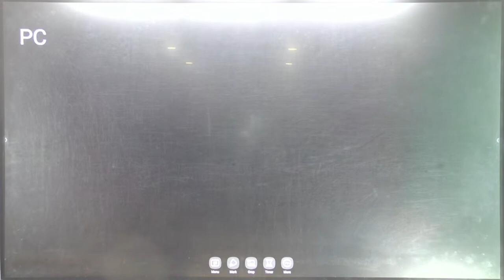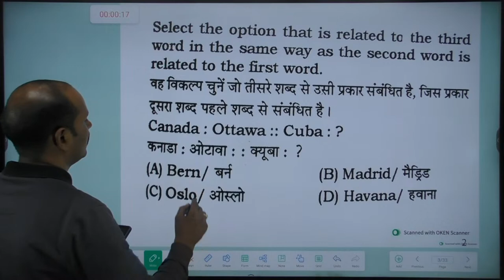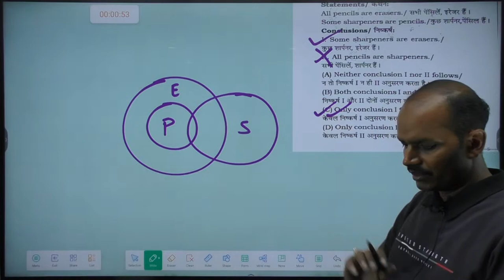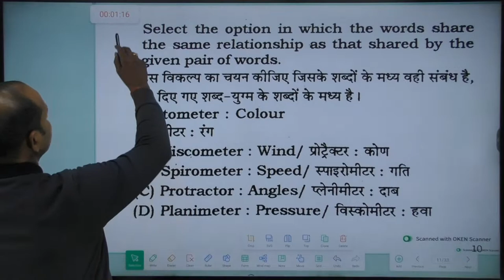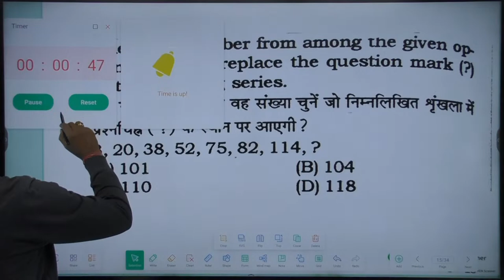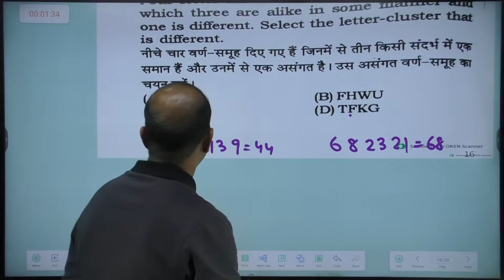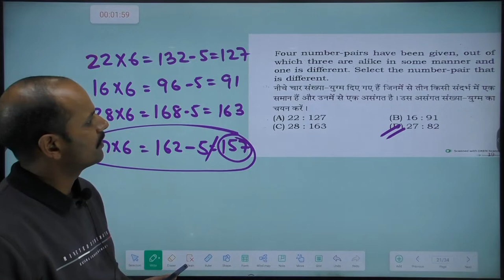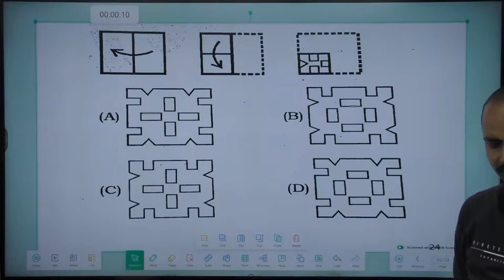SSC EXAMS/CGL/JEn/CHSL/GD/MTS....etc TEST SERIES P-83/By Dinesh Sir#a1concepts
SSC Question Paper PDF
SSC Question Paper with Answer
SSC Previous Year Paper
SSC paper pattern
SSC CGL SYLLABUS
Prep practice-papers
Candidates aspiring for the SSC exams can find exam, year, and shift-wise previous year question papers here. Candidates must practice the questions

I am DINESH AGGARWAL.
I have been teaching REASONING for competitive exams for the last 15 years. Currently I am teaching online at YOUTUBE & offline at JAIPUR.
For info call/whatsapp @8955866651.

reasoning best channel
reasoning complete course
reasoning complete course for ssc cgl
free reasoning classes
free reasoning classes for ssc cgl
free reasoning classes for banking
Channel for reasoning
Reasoning for competition
Competitive reasoning
reasoning classes
reasoning tricks
reasoning questions
reasoning practice set
reasoning top classes
reasoning classes
reasoning best book
reasoning series chapter
reasoning syllabus
reasoning sbi clerk
reasoning seating arrangement
reasoning analogy
reasoning and aptitude classes
reasoning analysis group d
reasoning alphabet series
reasoning all chapter in hindi
reasoning by dinesh aggrawal sir
reasoning coding decoding
reasoning calendar classes
reasoning clock
reasoning cgl
reasoning dice
reasoning direction
reasoning direction and distance
reasoning days and calendar
reasoning dice and cube
reasoning english alphabet
reasoning expected questions
reasoning english
reasoning equality inequality
reasoning free course
reasoning for sbi
reasoning group d
reasoning hindi
reasoning hindi classes
reasoning in english
reasoning ibps po
reasoning inequality
reasoning live classes
reasoning missing number
reasoning math
reasoning number system
reasoning number analogy
reasoning online class
reasoning best online class
reasoning practice set
reasoning ranking
reasoning blood relation
reasoning topics
reasoning test series
reasoning triangle counting
reasoning upsc
reasoning venn diagram
reasoning water image
reasoning mirror image
reasoning word formation
reasoning youtube channel
reasoning basics
reasoning zero level
reasoning zero to hero
Best reasoning teacher for bank
Best reasoning teacher for ssc and bank
Bank reasoning classes
Bank reasoning syllabus
Bank reasoning best teacher
Bank reasoning syllabus
New reasoning batch
New reasoning classes
New reasoning batch ssc
New reasoning batch Bank
Reasoning free class on YouTube
Reasoning free class
Reasoning free to learn
Reasoning free pdf
Reasoning free video
Free reasoning classes
Free reasoning classes for ssc
Free reasoning test